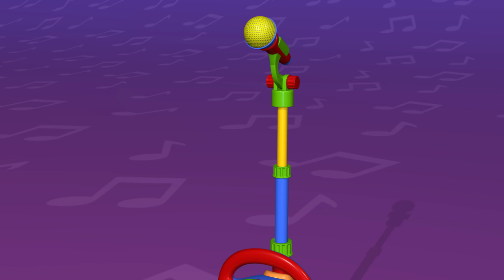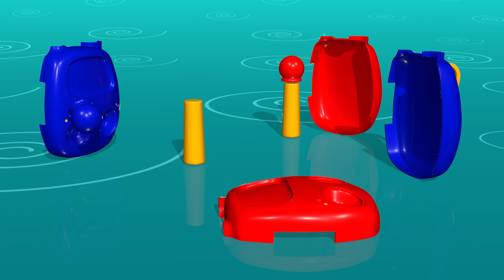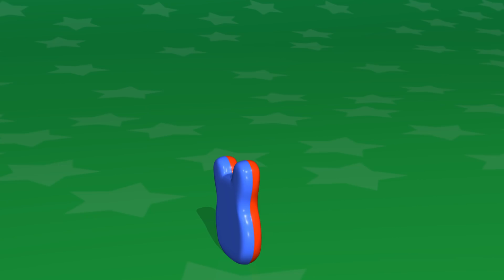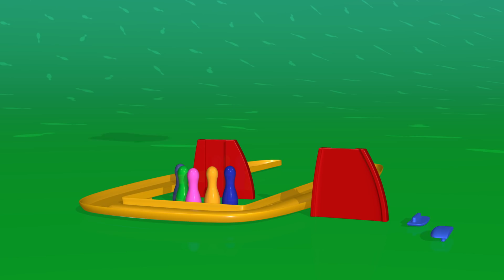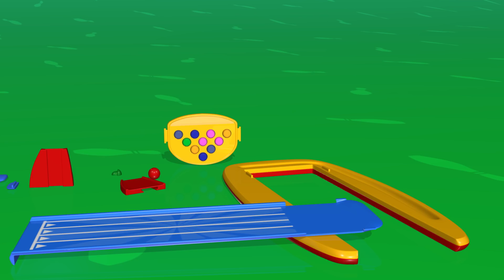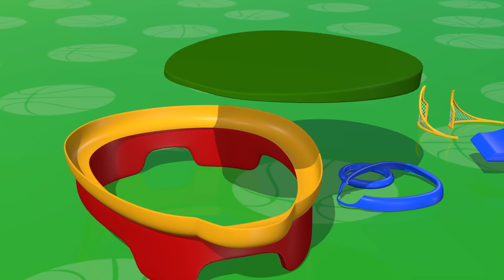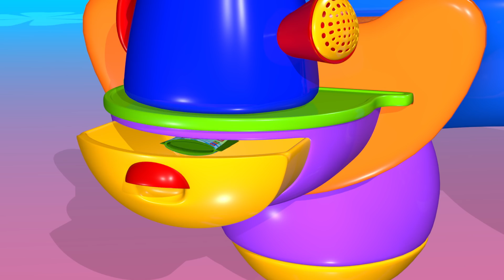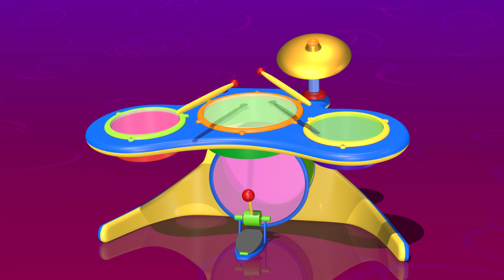TuTiTu Compilation | Laptop | Best Kids Toys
30 Minutes long videos of the most popular TuTiTu videos for kids, grouped by theme. A special video full of fun, colorful and engaging content with the beloved TuTiTu characters and toys for the whole family to enjoy together!

In this episode: TuTiTu Special Toys For Toddlers including Laptop, Drums, Basketball, Pinball Machine, Drawing Kit, Doctor Kit, Karaoke, Bowling, Telescope, Guitar, Gardening Toys, Walkie Talkie,
and Scarecrow

Production Designers: Tal Gamliel, Yossi Dahan
Musical Arrangement: Uri Kariv
Vocals: Yael Shoshana Cohen
Sound engineering: Gil Landau

Category: Specials